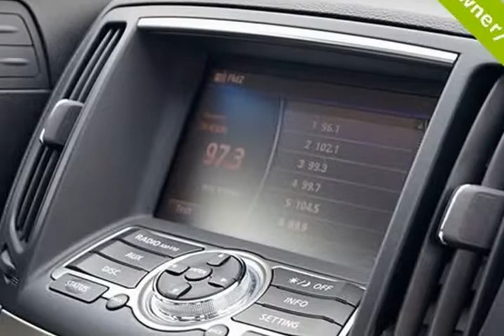2013 INFINITI G 37 G37 4Dr Sedan Journey Premium 3.7L AutomaticRWD (San Diego, California)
Midway Preowned
3757 Midway Dr
San Diego